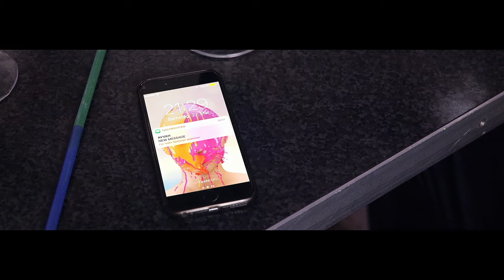AVVAH - Kaleidoskop (Official Music Video)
Das offizielle Musikvideo zum Debüt Track "Kaleidoskop" von AVVAH!